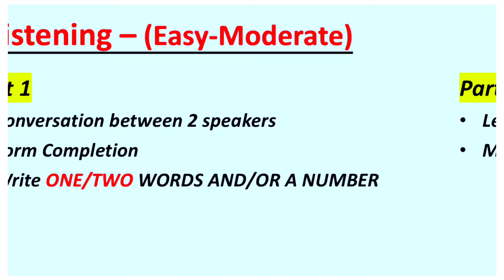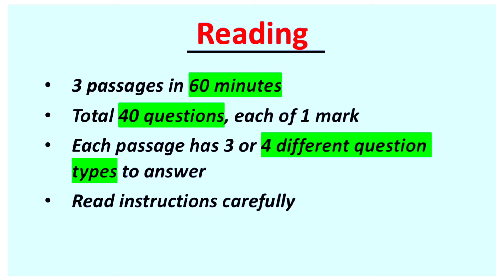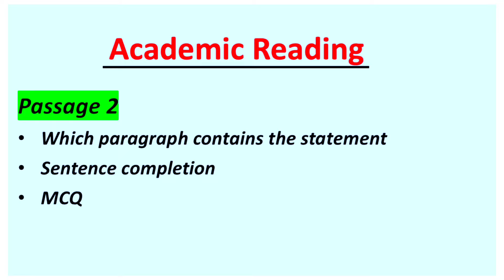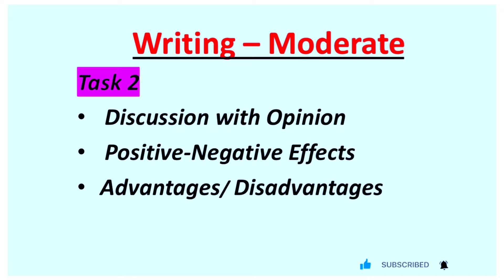24 AUGUST 2024 IELTS EXAM PREDICTION | IDP & BC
24 AUGUST 2024 IELTS EXAM PREDICTION | AUGUST IELTS EXAM | IELTS PREDICTION | IDP & BC24 AUGUST 2024 IELTS EXAM PREDICTION | AUGUST IELTS EXAM | IELTS PREDICTION | IDP & BC

prediction of 24 august ielts exam
24 august ielts prediction
ielts prediction august 24
24 august ielts exam
ielts prediction 24 august
ielts prediction august 24 2024
24 august 2024 ielts exam prediction
24 august general ielts prediction
24 august academic ielts prediction
august ielts exam prediction 2024
24 ielts exam prediction
ielts 24 august 2024
writing task 2 ielts academic
ielts
ielts listening
ielts reading
ielts writing
ielts speaking
 ielts last minute tips
august 24 ielts exam prediction 2024
24 august ielts exam answers
august 24 ielts exam
ielts exam august 24
24 august ielts exam prediction 2024
24 august ielts exam prediction
prediction of 24 august 2024 ielts exam
cambridge 18 listening test 1
ielts
24 august 2024 ielts exam prediction
ielts listening test august 24 prediction
24 august ielts speaking exam
24 august ielts listening exam
24 august ielts writing exam
24 august ielts reading exam
24 august 2024 ielts speaking exam
24 august 2024 ielts listening exam
24 august 2024 ielts writing exam
24 august 2024 ielts reading exam
24 august 2024 ielts exam
24 august 2024 ielts listening test
24 august 2024 ielts listening prediction
24 august 2024 ielts listening test with answers
24 august ielts exam prediction 2024
24 august ielts prediction
24 august exam prediction
ielts prediction 24 august 2024
24 august ielts exam prediction 2024
24 august ielts exam prediction 2024
ielts last minute preparation
ielts last minute preparation plan
ielts last minute preparation guide
ielts last minute preparation tips
ielts last minute preparation tips and tricks
ielts ultimate guide
ielts ultimate plan
ielts preparation guide
ielts preparation plan
ielts prediction
ielts listening prediction
100% ielts prediction
final ielts prediction
ielts
ielts 2024
ielts 2023
ielts listening
ielts speaking
ielts writing
ielts reading
listening practice test
cambridge
how to get a band 8 in ielts speaking
speaking for ielts
best tips for ielts speaking
tips and tricks for ielts
speaking ielts test 2024